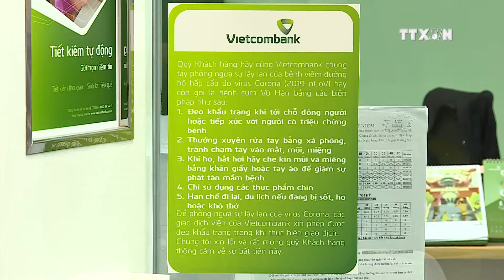Fitch Solutions lowers Vietnam’s growth forecast